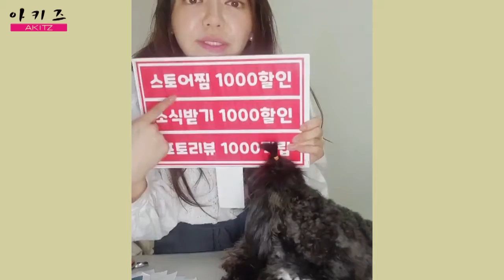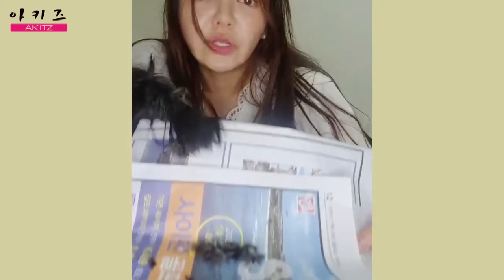겨울위생 미용! 똥손도 금손 만들어주는 발관리 기획 세트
▣ 아키즈 발세정제 구매 링크

초보 엄마아빠들은 집에서 애기들 발톱 잘라주는게
제일 어려운 일이 아닐까요?🤔
혹시나 잘못 잘라서 피 철철 나면..어쩌지..?😱

그런 분들을 위해 아키즈 프로그라인더 소개해드릴게요~
잘라내지 않아도 되는 발톱갈이에요!!

발톱 자를때마다 예민해지는 우리 애기들,
프로그라인더로 발톱 갈아주세요~

애견샵에서도 사용하는 프로그라인더구요~
사용할때 혹시나 놓쳐서 우리 애기들 다치지 않도록
미끄럼방지 처리를 했어요~

한번 충전에 8시간까지 사용이 가능하니 더 좋아요❤️

▣ 아키즈펫 instagram : @akitz_pet

▣ 카카오톡 @아키즈뷰티 @아키즈

코로나19로 인해 어려움을 겪고 있을 샵주님 및 원장님께 힘을 드리고자
무료로 광고 지원해 드립니다.

어려운 이 시기에 조금이나마 보탬이 되고자 이벤트를 진행하게 되었습니다.
아키즈가 응원합니다!

아키즈에 보내신 성원과 사랑 잊지 않겠습니다.

광고를 원하시는 분 연락해주세요~^^

카카오톡 -@아키즈
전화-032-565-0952